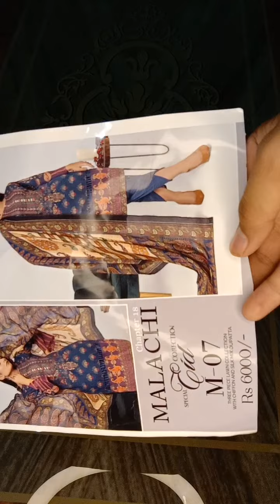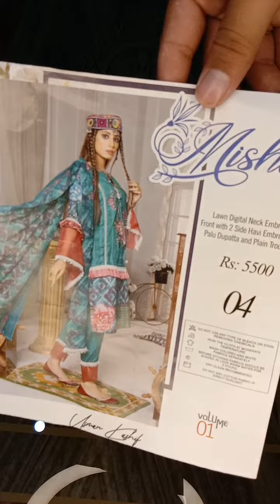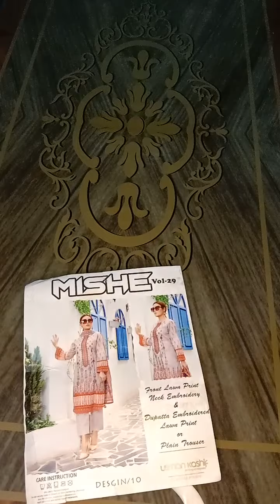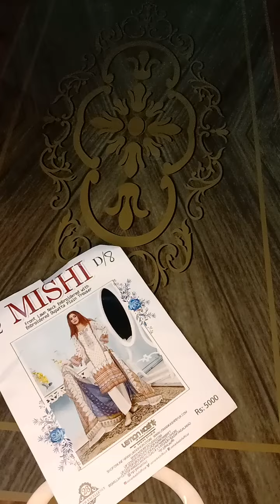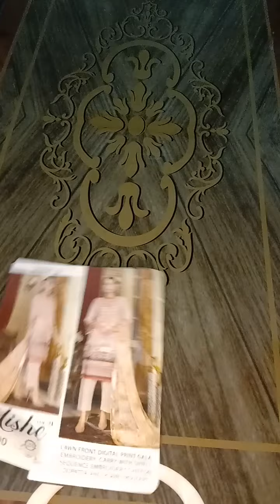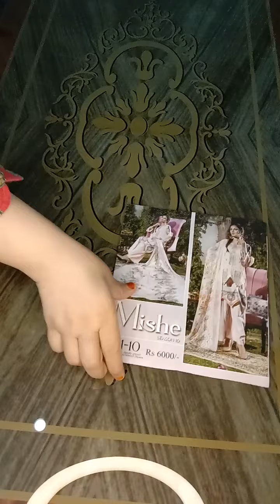branded unstitched embroiderd suits summer season ending loot sale price starting only 2250 😱😱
branded unstitched embroiderd suits summer season ending loot sale price starting only 2250 😱😱so come fast and book your order hurry up now